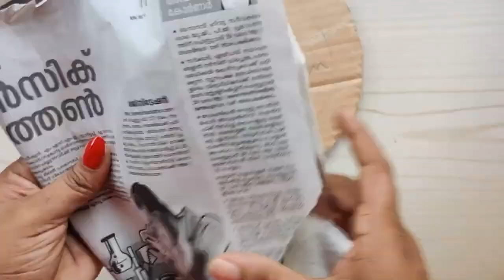Paper Wall Hanging | Egg shell Craft | Basil Flower craft | Soda Bottle Cap Wallmate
hi